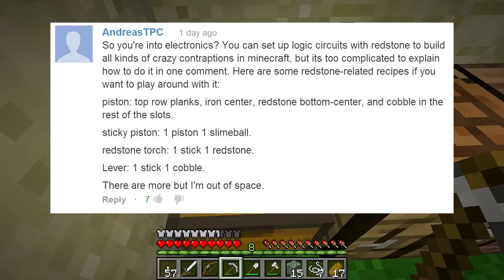How Not to Play Minecraft | 42 | Redstone Experiments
I set out to work out how this 'redstone' technological wizardry works, and for once things actually come together rather well!

My name's tjacer, and this is me attempting to work out how to play Minecraft -- with no guides, no help, and with no experience. I'll be given just one top comment when I record the next episode.

If you enjoyed the video please press the thumbs up button below :)